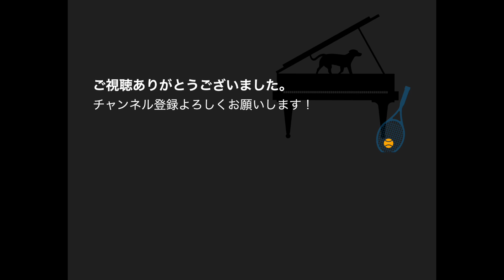左利き用バイオリン？！ なぜみんな左手でバイオリンを持つのか。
左利き用バイオリン？！ なぜみんな左手でバイオリンを持つのか。右手でバイオリンを持って弾けるのか？　ちょっとした弦楽器豆知識です！

長島達也：欧米を拠点に活躍するピアニスト・指揮者。ピアニストとしてカーネギーホール、リンカーン・センター、ケネディー・センターなどのアメリカ主要ホールをはじめ、ロンドンのロイヤル･アルバートホール、ウィーン楽友協会大ホール 、ベルリンのシャウスピールハウス、アムステルダム・コンセルトヘボウ、モスクワ音楽院大ホールを始めとする世界各国の超一流ホールで演奏を重ねる。協奏曲のソリストとしても、ロイヤル･フィルハーモニー管弦楽団、ベルリン･ドイツ交響楽団、ベルリン放送交響楽団、ロシア国立交響楽団、キエフ交響楽団、インディアナポリス交響楽団、アメリカ交響楽団、チェコ国立交響楽団を初めとする数々の名門オーケストラとの共演、指揮者では、V. ゲルギエフ、D. ガッティ、V. ジョルダニア、I. ホブソン、P. ニューマン、ジャージャリン、現田茂夫などの名指揮者とも共演し、世界各国で精力的な活動を行っており、その演奏は世界中のテレビやラジオで放送されている。